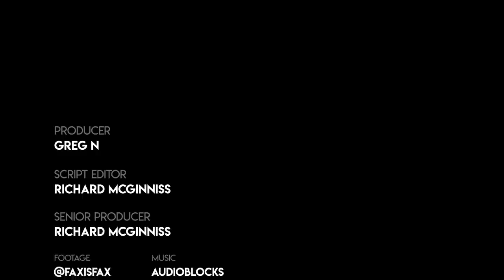Instant Justice: Man Breaks Display Case Right In Front Of An Officer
This man picks the worst time to smash a store enclosure and faces one of the quickest arrests we've ever seen as the waiting officer instantly takes him down.